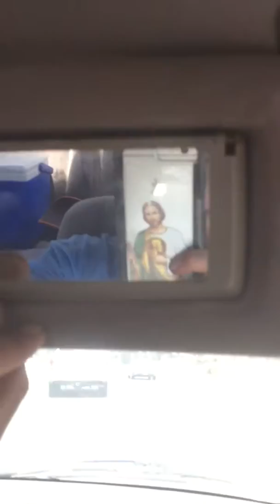Llegando del trabajo chavalones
Andamos trabajando x contrato 😑😑😑😃